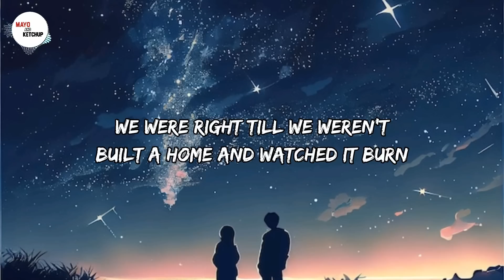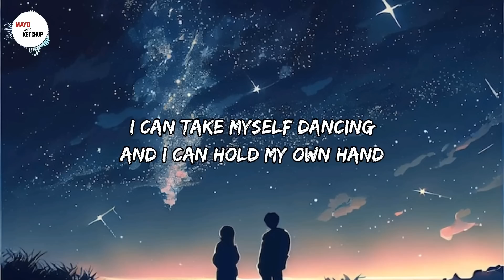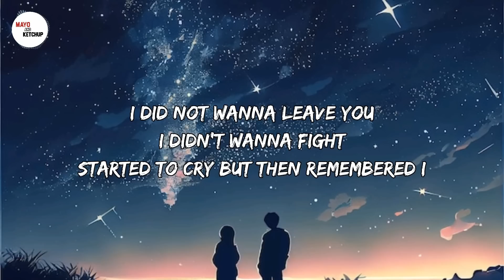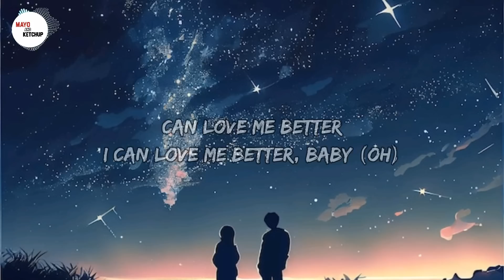Miley Cyrus - Flowers (Lyrics)